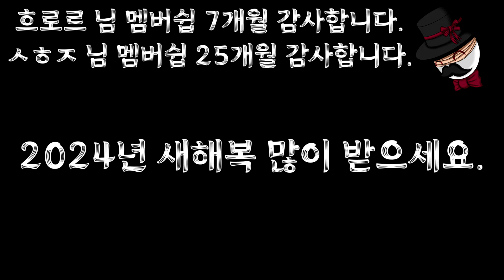갓파컷 관종 아빠 양옆구리에 낑긴 두여자의 급똥 위기가.. 관장약도 모자라 삭발내기도? Two girls pooping on their fat dad's sides